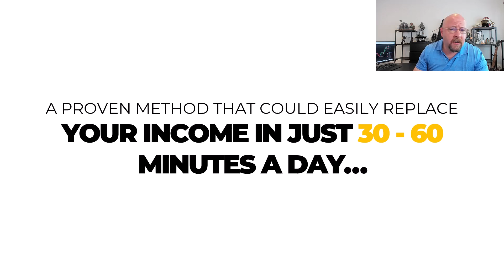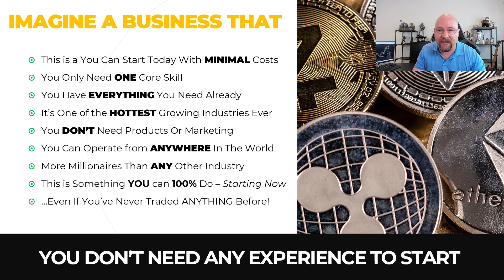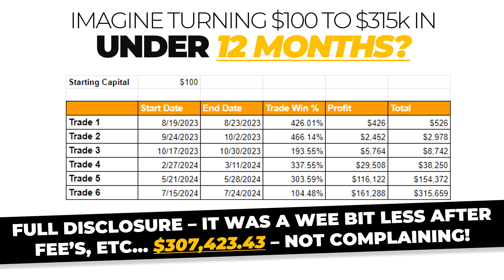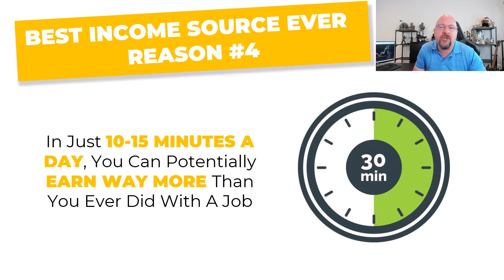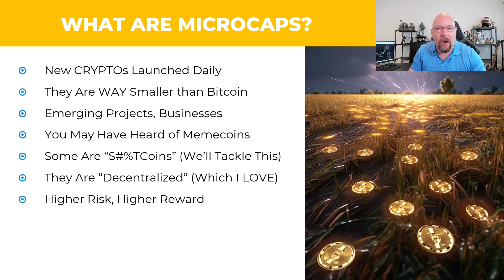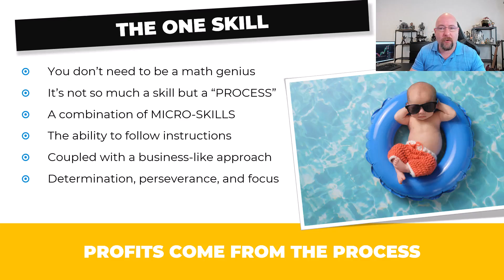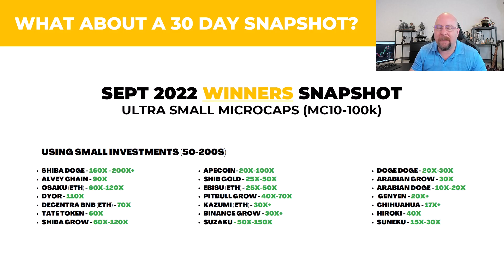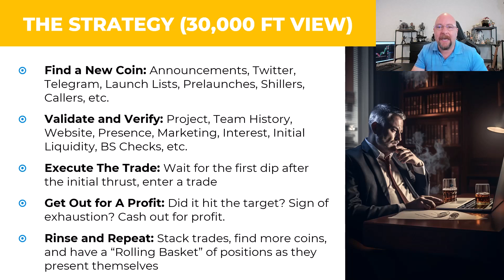Titans Edge Formula Review | Titans Edge Formula Demo | Titans Edge Formula OTO